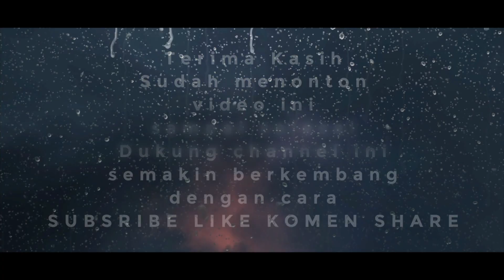Tilik Sajen Barongan 3 sanggar Kluar Live TMII jakarta timur.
jangan lupa subsribe ya